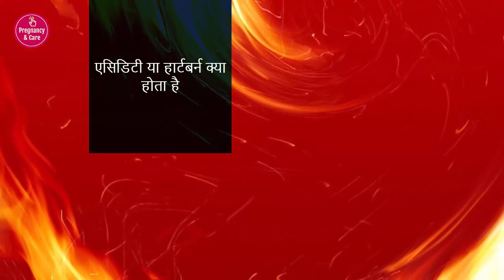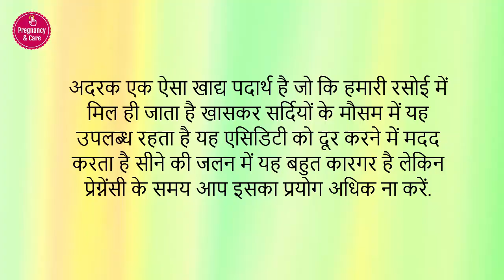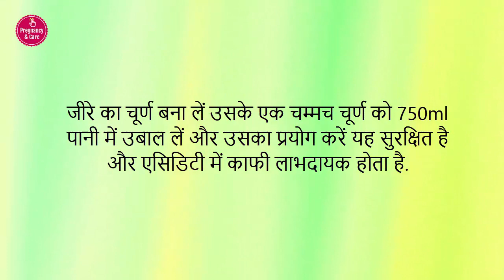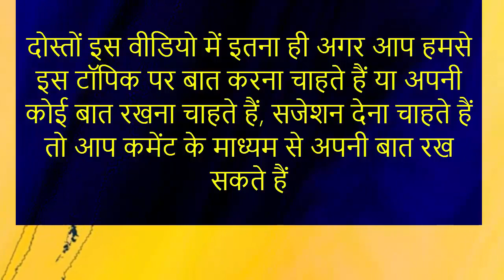प्रेगनेंसी में एसिडिटी के घरेलू उपाय - Pregnancy me acidity ke desi nuskhe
प्रेग्नेंसी के समय मेडिसिन का प्रयोग करना ठीक नहीं रहता है ऐसे में कुछ घरेलू उपाय हैं वस्तुएं हैं जो कि हमारी रसोई में ही बड़ी आसानी से उपलब्ध हो जाती हैं अगर आप उनका भी सेवन करते हैं तो आपको एसिडिटी की समस्या में काफी राहत प्राप्त होगी

For more videos and subscription
*Feed- RSS *

Credit- If I have used in this video some Google Data (Images, Music, Clip Art and Short Videos, etc)  So I Give the Credit of Respected Owners and thank you so much for providing the data.

Footage and Image Credit:
Videvo  videvo.net